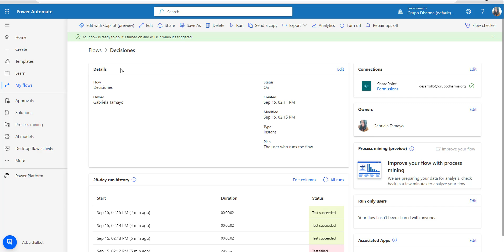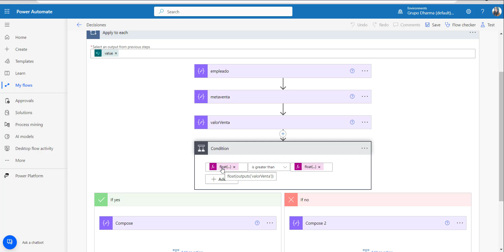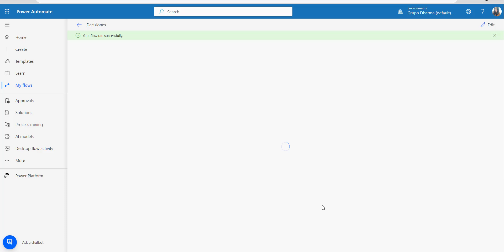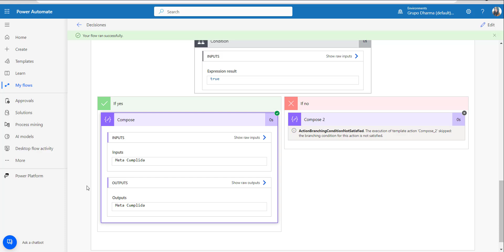🔄 Cómo Tomar Decisiones en Power Automate Usando Condiciones | Tutorial Paso a Paso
Quieres aprender a tomar decisiones automáticas en tus flujos de trabajo con Power Automate? 🚀 En este tutorial te explicamos cómo usar condiciones en Power Automate para automatizar notificaciones basadas en las metas de ventas de tus empleados. Aprende a personalizar tus flujos de trabajo y optimiza la eficiencia en tus procesos.

En este video aprenderás:
📊 Cómo configurar un flujo de trabajo en Power Automate para enviar notificaciones de ventas.
💡 Cómo utilizar condiciones para comparar datos y tomar decisiones.
🛠️ Consejos para trabajar con datos numéricos en Power Automate.
Si deseas mejorar tu productividad y aprender a automatizar procesos, ¡este video es para ti! ¡Deja un comentario si quieres más videos de Power Automate! 🚀

Ideal para:
Usuarios de Power Automate, administradores, y cualquier persona interesada en la automatización de procesos de negocios. 💼